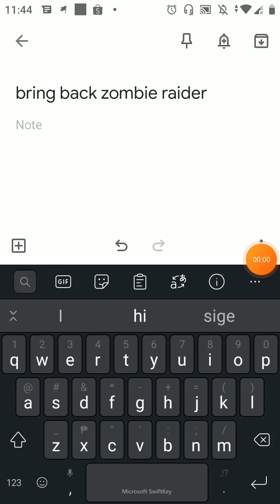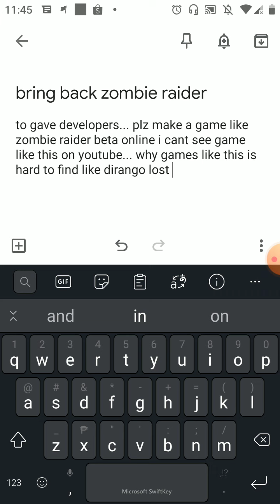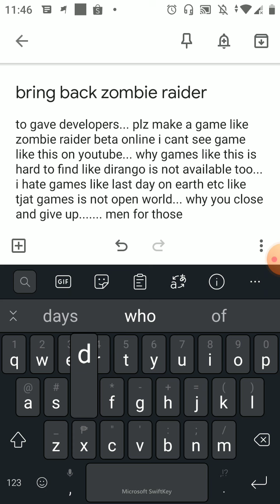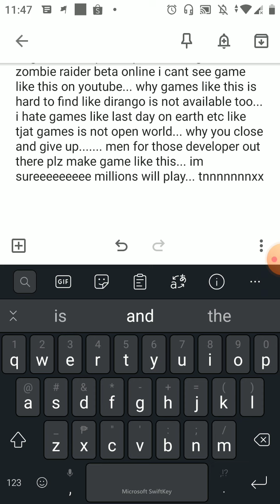zombie raider beta online 2020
request for a game developers make game like this